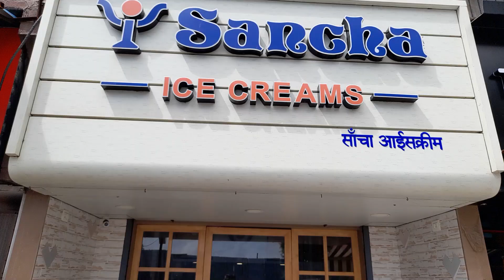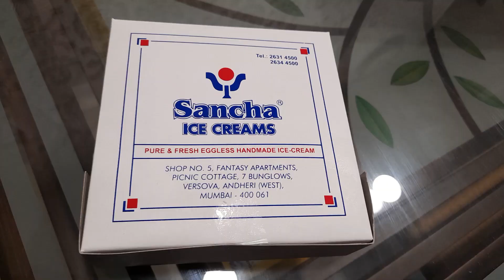My Favourite Ice-Cream - Sancha's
Its one of my Favourite Ice Cream parlour located in Versova